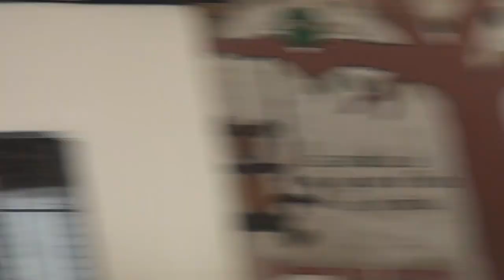Prefecto de Manabí Leonardo Orlando